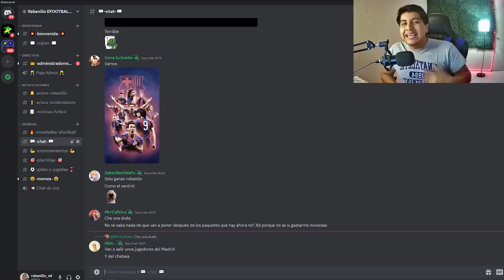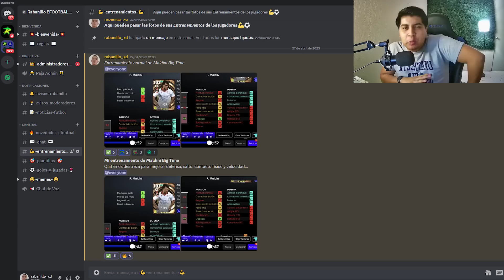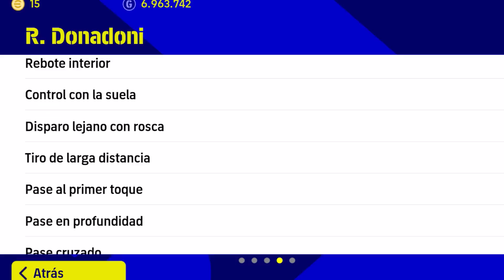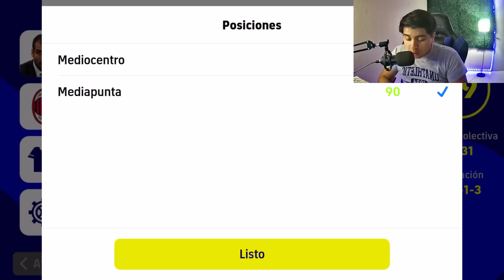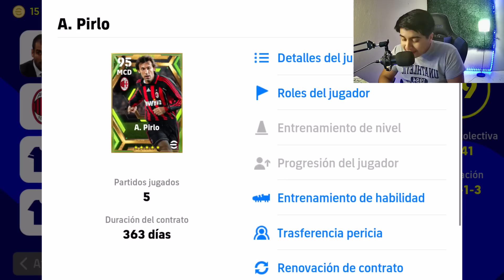Así JUEGA MALDINI Big Time de *101* & PIRLO ÉPICO de *97* 🤩⚽ | EFOOTBALL 2023 Mobile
TAGS

efootball mobile